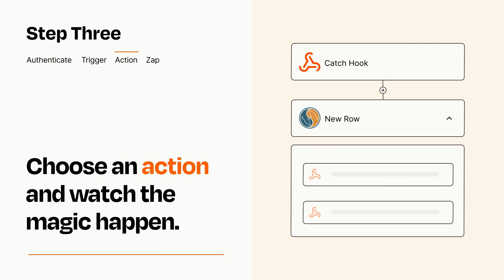How to connect Webhooks to MySQL - Easy Integration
So you want to connect Webhooks to MySQL? You can do it with Zapier!